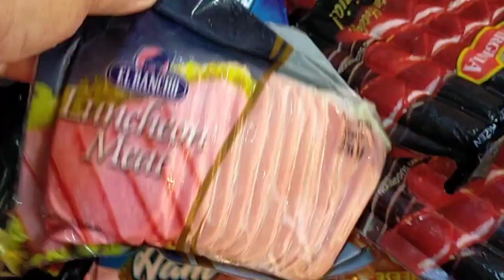BUSIEST HOUR NAMIN, TRABAHO AY NAGPANG ABOT DAHIL LATE NA ANG DELIVERY NG VIRGINIA